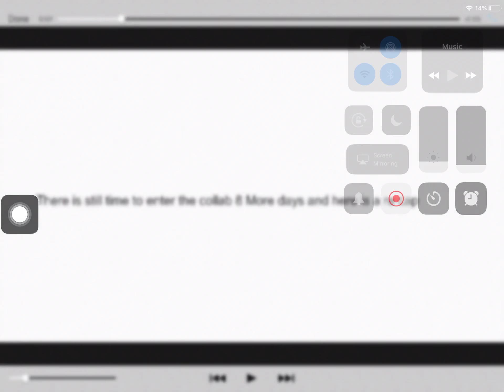Eyy U can Still Join Me Collab 7U7